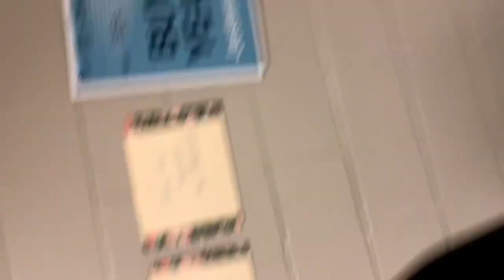JCHS Yeehaw Vlog 1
just a trash time at jchs. ;)

sara: actor
keturah: film/edit
kelsey: film